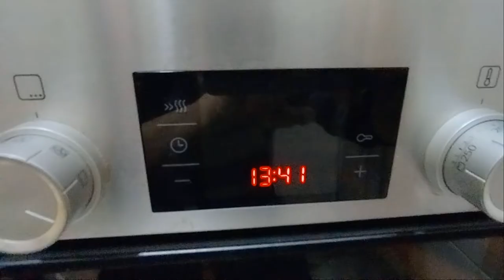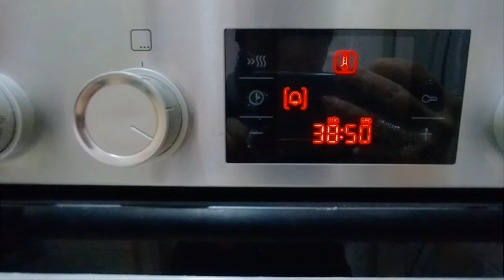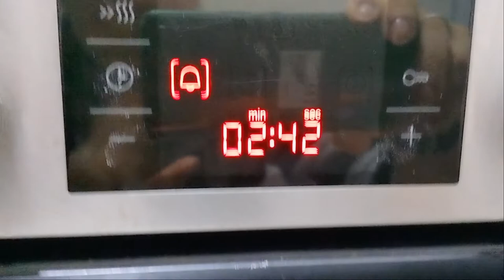ფენოვანი ხაჭაპური "მარშეს" მზა ცომით 🥧🍕🥤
ოჯახური სამზარეულო.
ფენოვანი ხაჭაპურის დამზადება მზა, ნახევარფაბრიკატი ცომით.
★ გამოიწერეთ არხი! დაალაიქეთ ვიდეოები და გაუზიარეთ მეგობრებს.